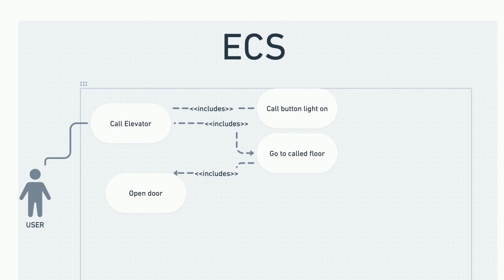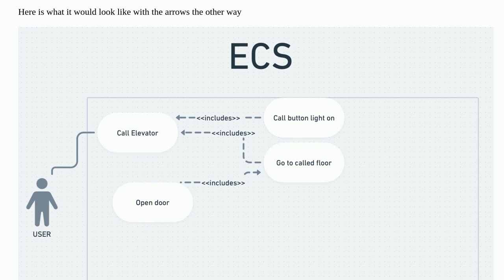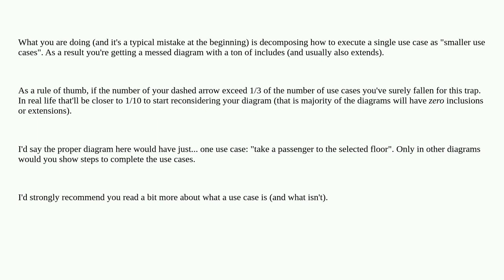Softwareengineering: Required sequential actions in use case diagram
Required sequential actions in use case diagram

A special thanks goes out to the awesome community

  diagrams uml use-case